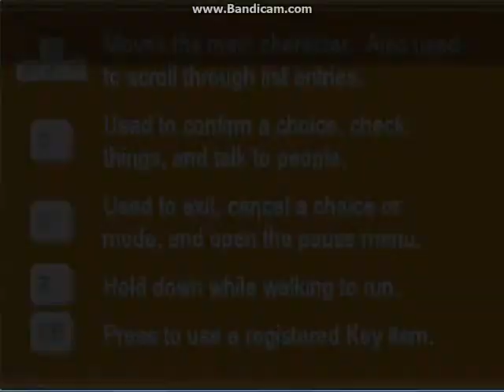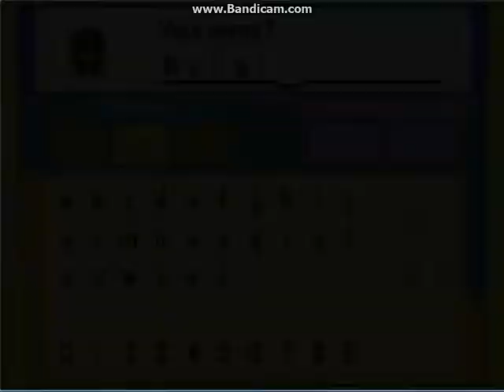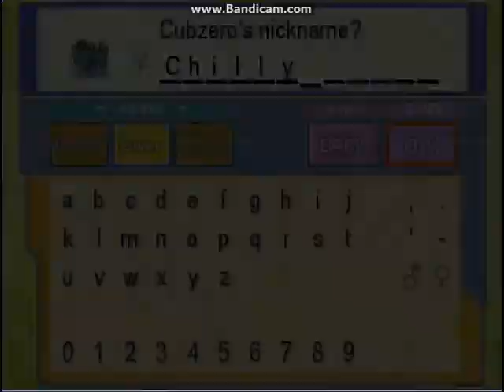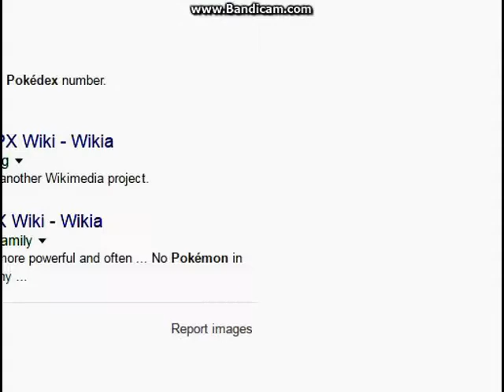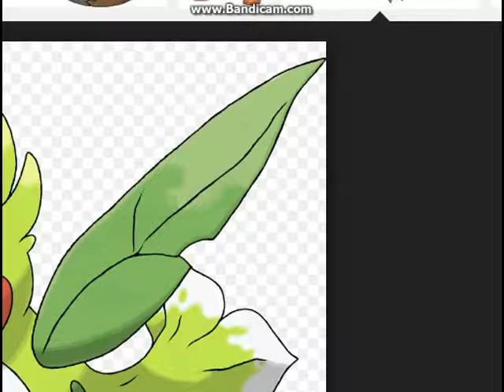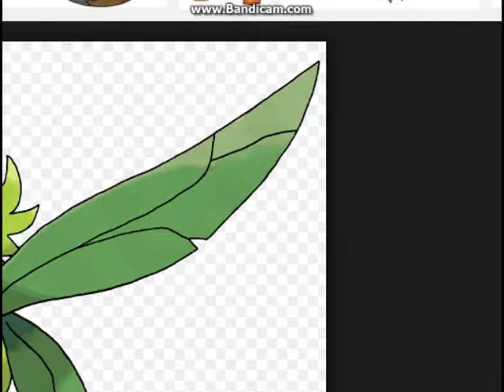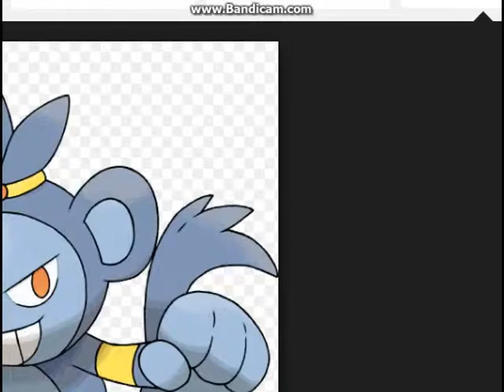Pokemon Sage episode 1: Starter select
No, Pokemon Solar Light and Lunar Dark isn't over. Yes, It will come back. Also no mike, so no audio...

We start our journey through out the Urobos Regin and get our new pal, Champ!

From Wikipedia:
Pokémon Sage is an upcoming role-playing video game developed by members of the 4chan board /vp/. Sage is a fangame of the Pokémon game series with an entirely new region, plot, and cast of human characters and Pokémon creatures. Pokémon Sage takes place in a fictional region called Urobos. Like many official regions in the Pokémon series, Urobos is based on a real-life region: Central and South America. It features a conflict between two villainous teams based on real-life inhabitants of these areas throughout history, such as the Aztec Empire and the Spanish conquistadors. Despite the general warmth of these areas, the town the player starts in is covered in snow. The player, named either Simon or Sofia by default, has a friendly rival as well as a more acerbic rival who steals the friendly rival's starter Pokémon. The game's development began in 2011, when a group of Pokémon fans from /vp/, a board on the website 4chan dedicated to Pokémon discussion, decided to collaborate on a fangame. Developed for computers running Microsoft Windows, it was created using the software RPG Maker with the aid of Pokémon Essentials, a set of scripts tailored to Pokémon gameplay. The development team has sought out help from outside sources, allowing submissions for concept art and in-game sprites. The working title was CAPX, which remains the namesake of the game's wiki. The game's development has been lengthy and marked by internal disagreements; by June 2014, even the villainous team had not yet been chosen from a list of candidates. A demo was released in 2014; it lasts for around two hours of gameplay and includes three towns and two caves, with a limited Pokédex of ten Pokémon.